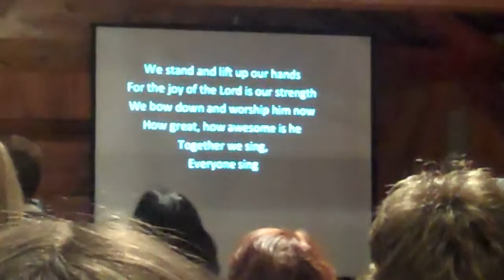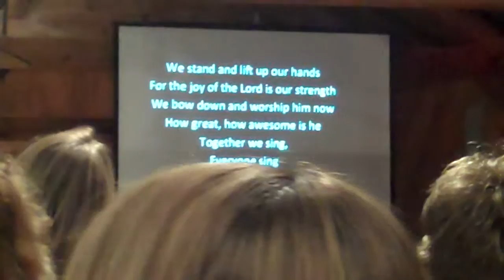Valle Crucis Retreat 2012 Praise Songs 3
St John Baptist and Blacknall Presbyterian Church on Women's Retreat in the Mountains singing praise songs